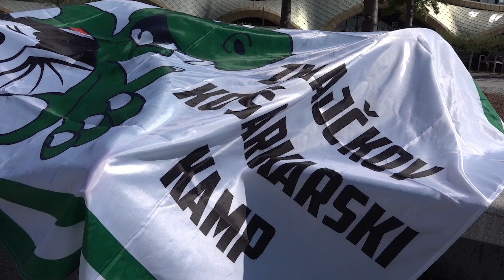Zmajček Oli začel s pripravami na Zmajčkov kamp 2019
Zmajček Oli je že začel s pripravami na letošnji Zmajčkov kamp, ki bo med 9. in 13. julijem potekal v Areni Stožice. Pridružite se mu na pripravah, in ne pozabite: Če vam ne uspe takoj, poskušajte in se trudite, dokler vam ne uspe.